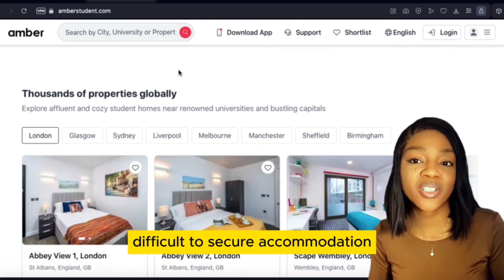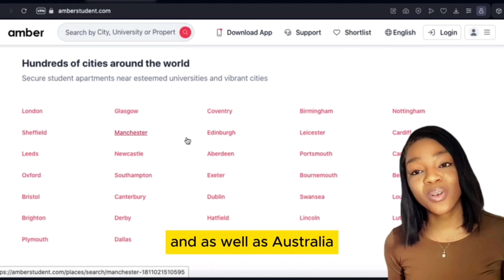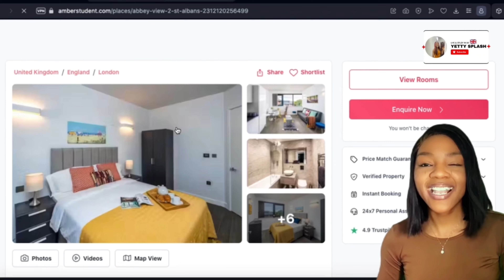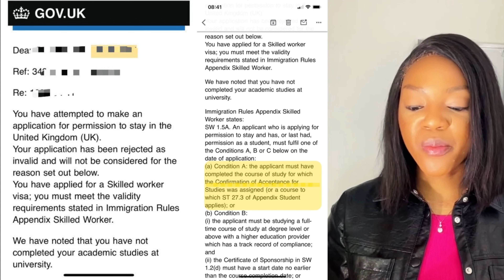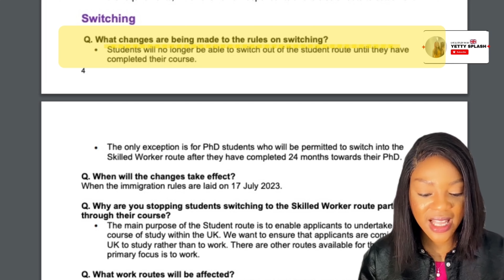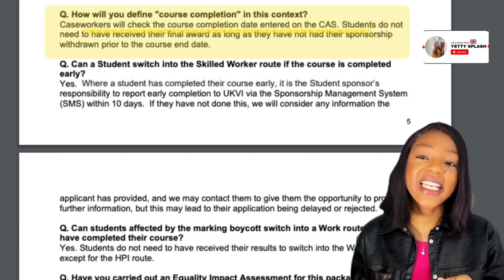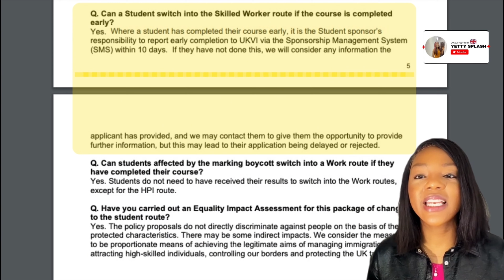Can students who have failed their program in the UK 🇬🇧 switch to a skilled worker visa? | UKVI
What is the fate of International Students that have failed their course In the UK?

If you are looking for accomodation in the UK, Amber Student Is the best option for you. Use the link below to sign up!⬇️

FOR ADVERTS, PARTNERSHIPS, COLLABORATION AND ENQUIRIES, email 📧

❤️Hello there!  Welcome to Yettysplash

Here are some useful video on my channel (Yettysplash) that would be extremely helpful to start your journey abroad

9. Good News: UK Post Study Work visa. International Students can now stay back in the UK after their studies 💃🏻💃🏻💃🏻💃🏻 Click the link to know how.

With love,
Yetty
Splashing 💦 Information, love and light ❤️

Who can apply for UK Seasonal Visa?
What is UK’s Temporary Visa?
Latest UK news on labour shortage
How to apply horticulture jobs in the UK from India
When to apply poultry jobs in UK?
How to apply picking fruits and vegetables or flowers in the UK from abroad?
How to apply for poultry jobs in the UK
How to apply for horticulture jobs in the UK from Nepal ? How to apply poultry jobs in the UK from Pakistan? How to apply horticulture
Second Passport
USA
GRENADA 🇬🇩
JORDAN 🇯🇴
MONTENEGRO 🇲🇪 Dublin